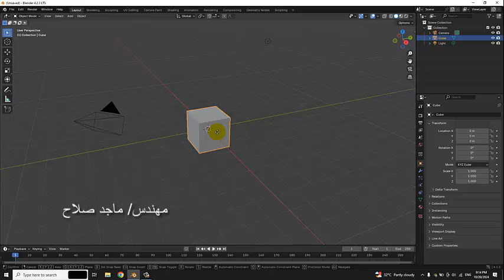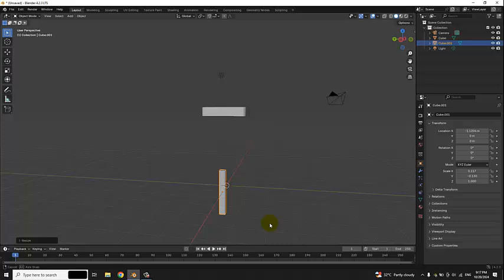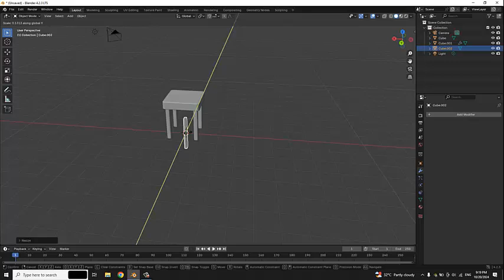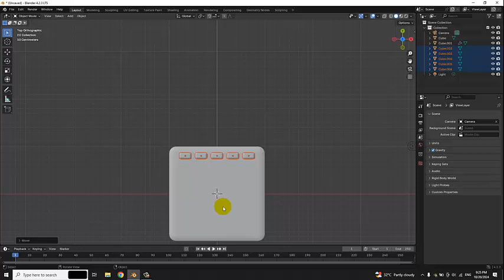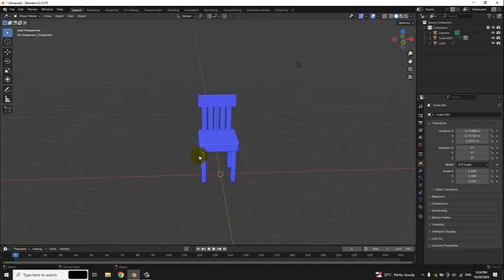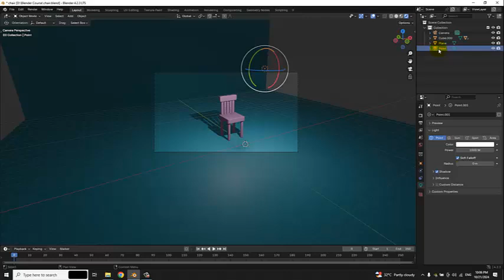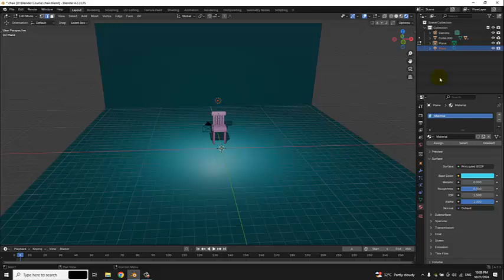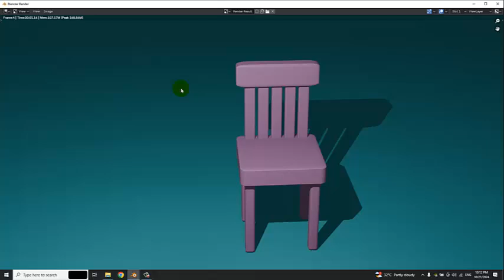دورة بلندر بالعربي للمبتدئين - الدرس التاني - عمل بيت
نسألكم الدعاء لوالدي رحمه الله عليه